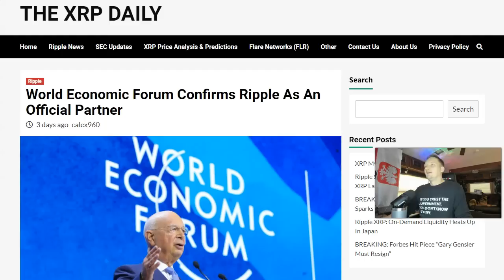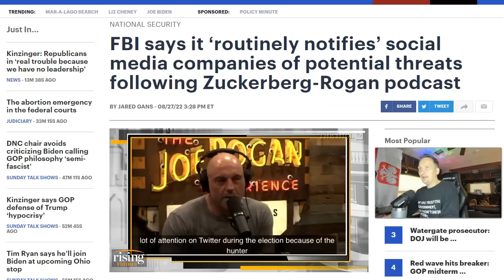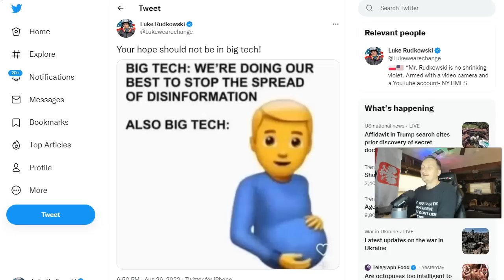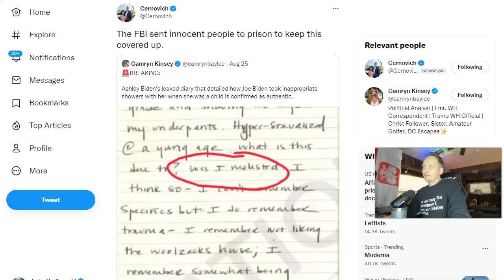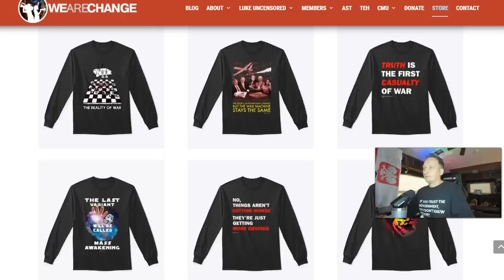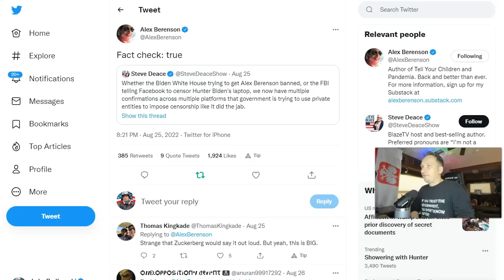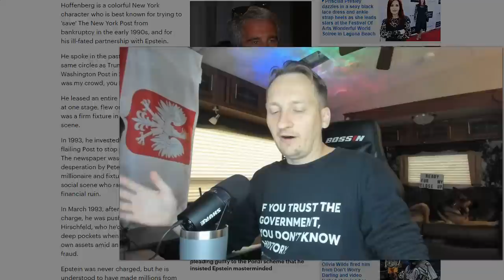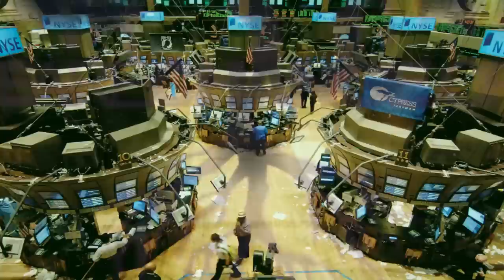THEY WANT IT ALL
This video gives you a real look at what's happening and what these people want.